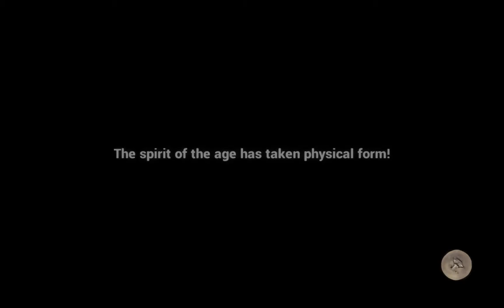Let's Play Rock of Ages 2 pt9: Slightly Dramatic Volcano Sequence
Let's play the game of "spot where the recording crashed". Still won though. That's what he gets for being a literal buttface and crashing my recording.